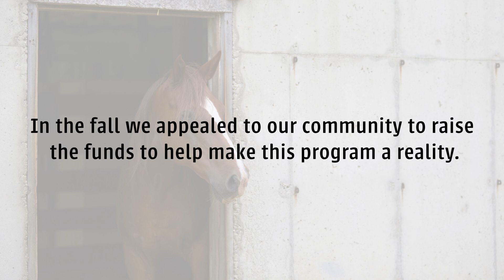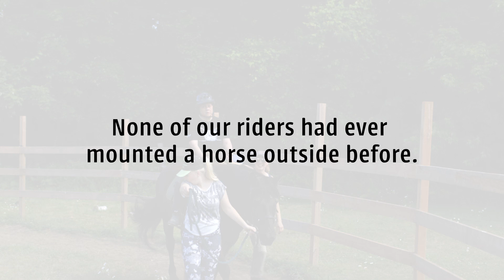Camphill Communities Ontario Therapeutic Horse Program Update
Last fall, we appealed to our donors to support our official launch of a formal Therapeutic Horse Program in 2019. We were overwhelmed by the support, and are pleased to provide this update. Thank you for your continued support.